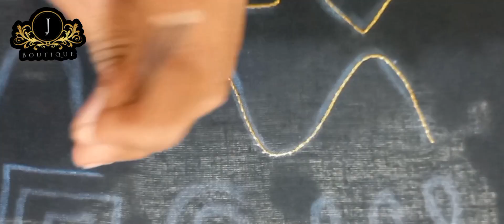वेगवेगळ्या आकारामध्ये चैन स्टिच चा सराव भाग 2 🧶🪡(chain stich in different shapes part2)